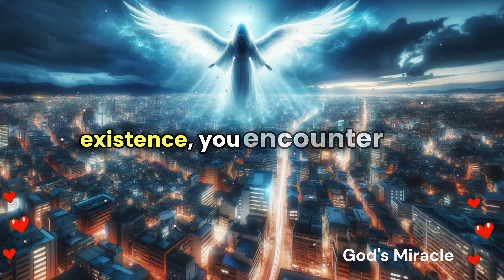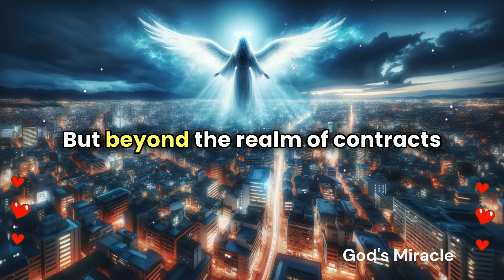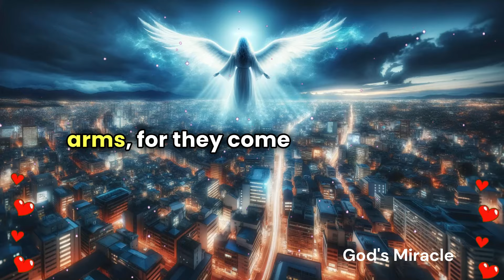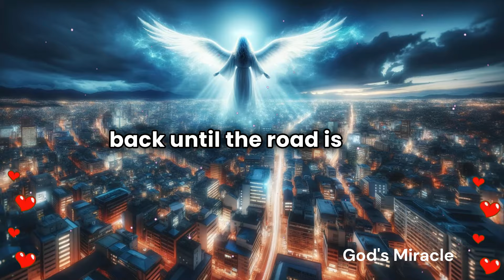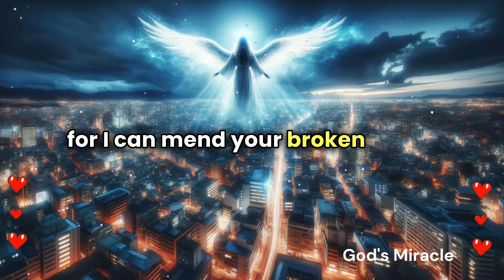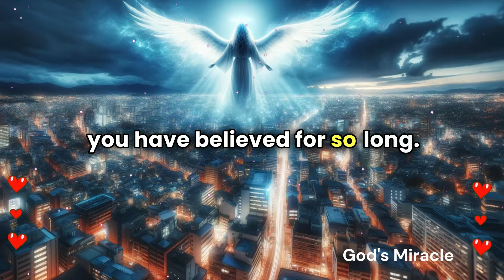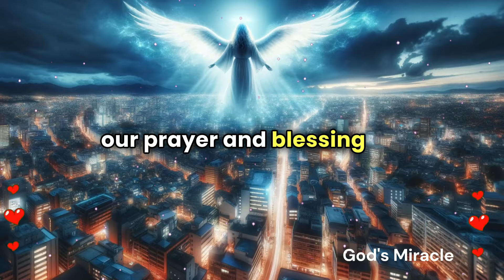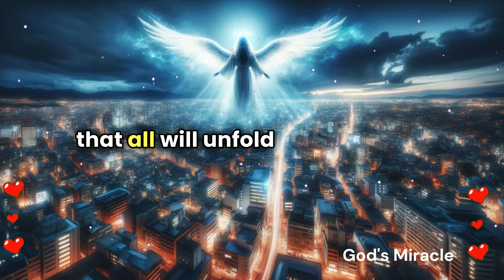💌 A person younger than you want to step into your life and reason for...